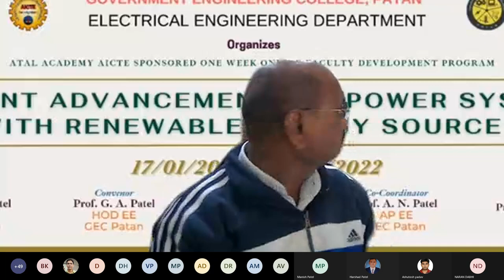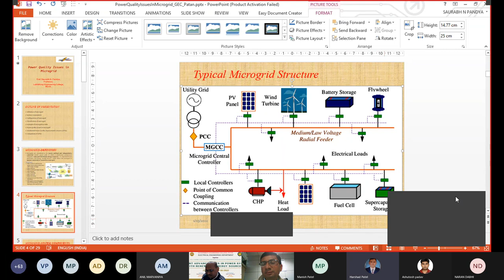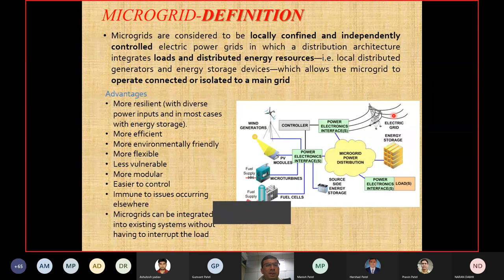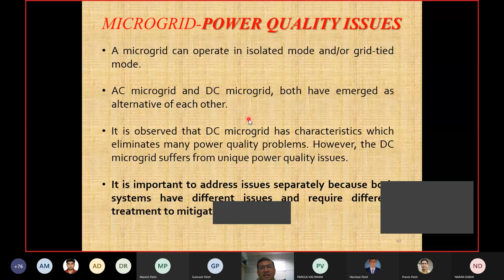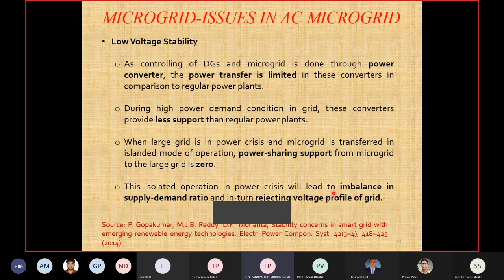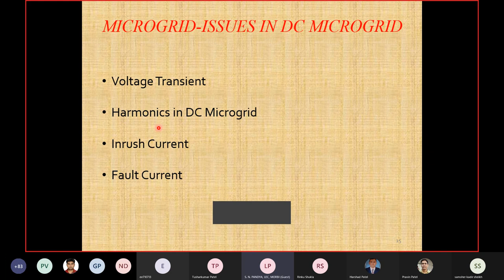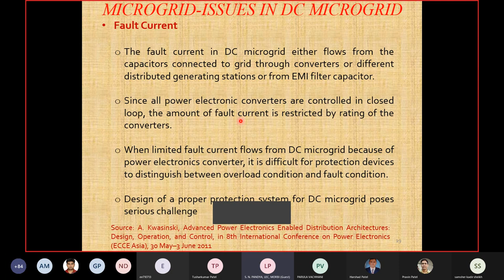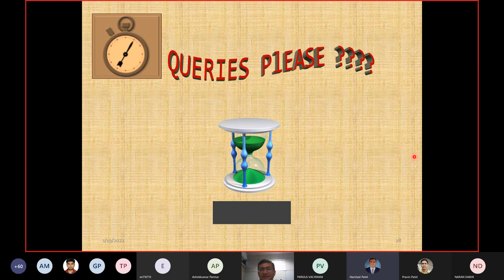GECP ATAL FDP Day 3, Part 2, 19 Jan 22 Recent Advancements in Power Sys. with Renew Energy Sources.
Electrical Engineering Department Government Engineering College, Patan Organized ATAL FDP on “Recent Advancements in Power System with Renewable Energy Sources”